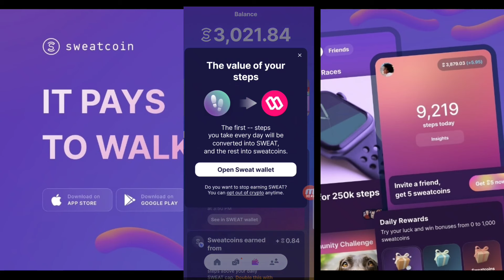Sweatcoin to Sweat wallet withdraw Problem || Sweatcoins not showing in sweat Wallet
Sweatcoin to Sweat wallet withdraw Problem
Sweatcoins not showing in sweat Wallet
sweatcoin withdraw problem
sweatcoin transfer in sweat wallet
sweatcoin withdraw 2023
sweatcoin new update
sweat wallet to exchange transfer
sweatcoin withdraw in bank transfer
sweatcoin withdraw in pakistan
sweatcoin withdraw in india